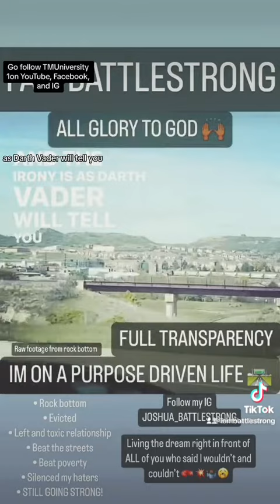Rock Bottom to Finding Success through Fitness, Finances, Health & Wellness.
I’m networking and connecting as well as partnering with many people behind the scenes 🎥 I’ve been documenting my whole journey since rock-bottom every single day haven’t skipped a beat. You can tell people the truth, but they have to see it to believe it, so I’ve been showing my journey, and being transparent with my failures, recent failures but one thing about me is I’m going to fall forward before I ever let someone let me in the eyes while lay on my back! For 3 plus years I’ve been fighting back from car repossession, poor credit, mutually got out of a toxic relationship, (No hard feelings), I lived in 5 different homes 🏠 across the country chasing my goals and dreams. And Saturday I have an interview this Saturday about my journey. A documentary may be or not be in the works! 🤫 I have plenty of other things up my sleeves I’m doing a lot on my own with God. One thing I can say when the people see what else I have in store for others, and creating opportunities that relate to me will have plenty of opportunities to grow inside and out spiritually, mentally, physically, financially and emotionally. I truly been rebuilding EVERYTHING including things you can’t even see personally.

Message to anyone who relates. It wasn’t easy my time ⌛️ kept running out then move to the next home, new state and it was a cycle until I finally could bust a move😅. There will be more in my interview… God had me go through A LOT in order to SERVE A LOT, hopefully inspire others to trust in God, follow him and the whole rock bottom… Some left me, some didn’t ever leave my corner. GOD is ALWAYS THERE🥊 I AM BATTLESTRONG